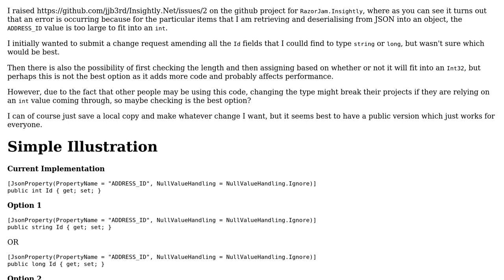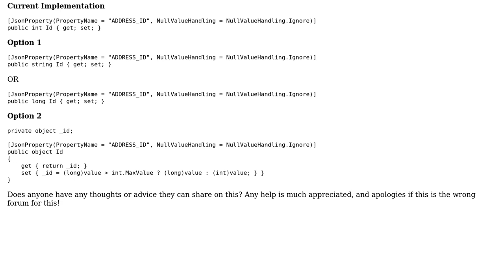Best Practice for Potentially Large JSON Numeric Vaues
With thanks & praise to God, and with thanks to the many people who have made this project possible! You are responsible for your own actions.